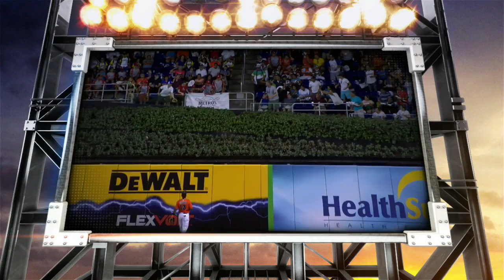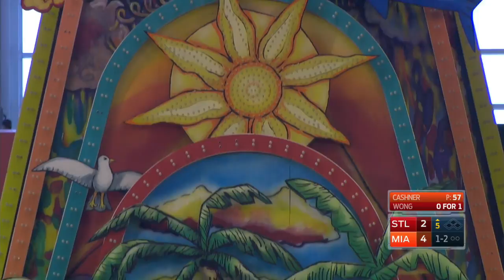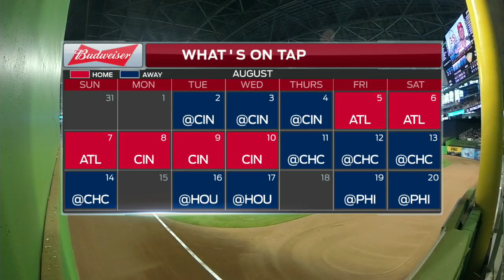SLN AT MIA - July 31, 2016